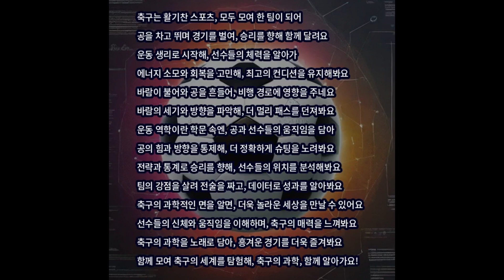과학송 | 축구 | Science Song | 축구의 과학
축구는 활기찬 스포츠
모두 모여 한 팀이 되어
공을 차고 뛰며 경기를 벌여
승리를 향해 함께 달려요

운동 생리로 시작해
선수들의 체력을 알아가
에너지 소모와 회복을 고민해
최고의 컨디션을 유지해봐요

바람이 불어와 공을 흔들어
비행 경로에 영향을 주네요
바람의 세기와 방향을 파악해
더 멀리 패스를 던져봐요

운동 역학이란 학문 속엔
공과 선수들의 움직임을 담아
공의 힘과 방향을 통제해
더 정확하게 슈팅을 노려봐요

전략과 통계로 승리를 향해
선수들의 위치를 분석해봐요
팀의 강점을 살려 전술을 짜고
데이터로 성과를 알아봐요

축구의 과학적인 면을 알면
더욱 놀라운 세상을 만날 수 있어요
선수들의 신체와 움직임을 이해하며
축구의 매력을 느껴봐요

축구의 과학을 노래로 담아
흥겨운 경기를 더욱 즐겨봐요
함께 모여 축구의 세계를 탐험해
축구의 과학, 함께 알아가요!